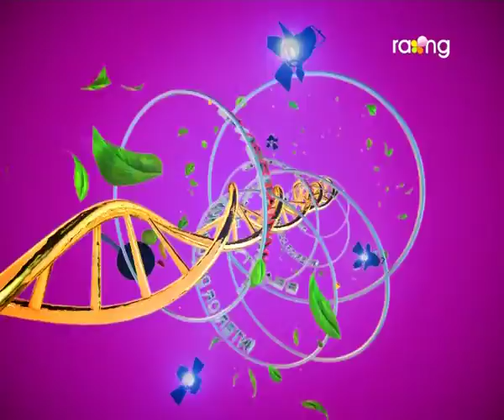Madhurima | 4th Aug | Full Episode